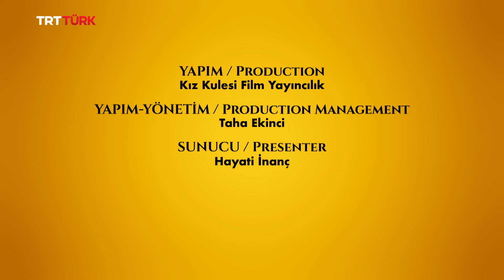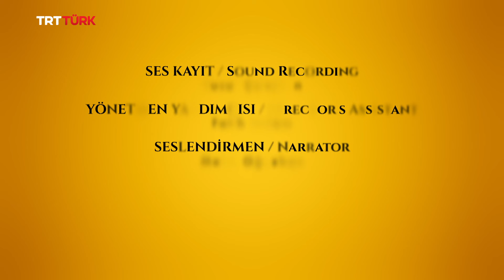Hayati İnanç | Az Konuşmanın Önemi | Ezcümle- 28. Bölüm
Alışkanlıklar, insan hayatı, maneviyat, ahlâk...
Merak ettiğiniz soruları, Hayati İnanç kendi üslup ve yorumuyla yanıtlıyor.

Bu bölümde Hayati İnanç sizler için;  'Az Konuşmanın Önemi' konusunu ele alıyor.